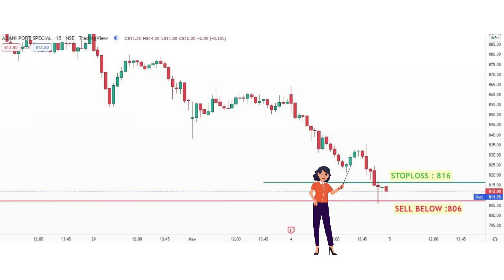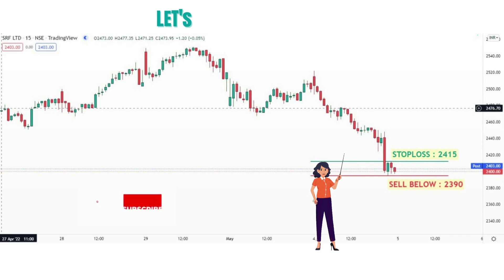Daily Best Intraday Stocks | 05 MAY 2022 || Intraday stocks for tomorrow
Keep Investing Happy trading

best intraday stocks for tomorrow, best stocks for intraday trading tomorrow, intraday trading stocks, intraday trading STRATEGY

🎬In this video - 04 Best Intraday stocks for 05th AUG 2022

intraday stocks for tomorrow telugu
intraday stock news today
intraday stock selection today
intraday stocks for today in telugu
intraday stocks for tomorrow tata motors
penny stocks for intraday trading tomorrow
hot stocks for tomorrow intraday
intraday stocks for tomorrow covid
intraday stocks for tomorrow quicksand
top intraday stocks for tomorrow
best intraday stocks for tomorrow in telugu
how to find intraday stocks for tomorrow in tamil
sure shot intraday stocks for tomorrow
intraday stocks for tomorrow quick revision

intraday trading,intraday trading for beginners intraday hunter,intraday hunter,intraday trading strategies,intraday stocks for tomorrow,intraday trading live,intraday,intraday trading in groww app,intraday strategy,intraday trading by khan sir,intraday live,intraday trading tips,intraday stock selection best strategy,intraday trading zerodha,GROWCAPITAL,GROW CAPITAL,intraday stocks to buy today,intraday stocks kaise chune,intraday stocks for 06 JUNE 2022